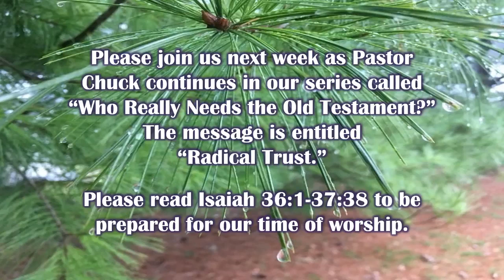20220313 - On Being Spiritually Authentic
True worship is always costly. It’s the opposite of casual. What does that say about our worship today? This Sunday, we continue in our series called  WHO REALLY NEEDS THE OLD TESTAMENT? with a message entitled "On Being Spiritually Authentic." Join us in person @ 9am & 11:10am or online @ 9am. Plan on bringing your A-game as we meet the King of Kings!